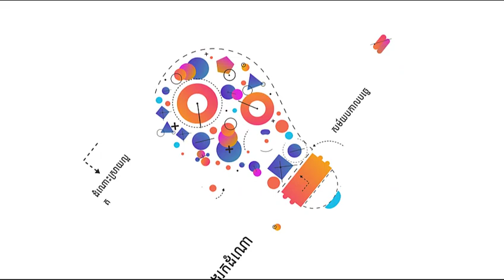Breaking! វីរុសបំប្លែថ្មីខ្លាំងបំផុត BA.5 កំពុងវាយប្រហារហើយ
BizAdvisor ព្យាបាលអាជីវកម្មរបស់លោកអ្នកតាមបែបឌីជីថលជាមួយនឹងកម្មវិធីគ្រប់គ្រងជាច្រើនប្រភេទដូចជា៖
- EASY ACCOUNTING
- EASY LOAN
ទាក់ទងមកពួកយើងនៅពេលនេះដើម្បីទទួលបានការប្រឹក្សារលើអាជីវកម្មរបស់លោកអ្នក។
ទំនាក់ទំនងផ្សាយពាណិជ្ជកម្មលើ Facebook, Youtube និង Telegram ៖ 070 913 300
សូមអរគុណ!